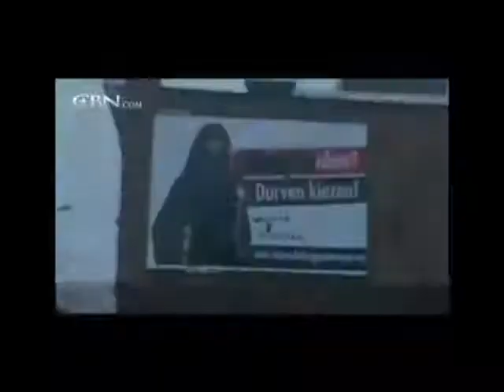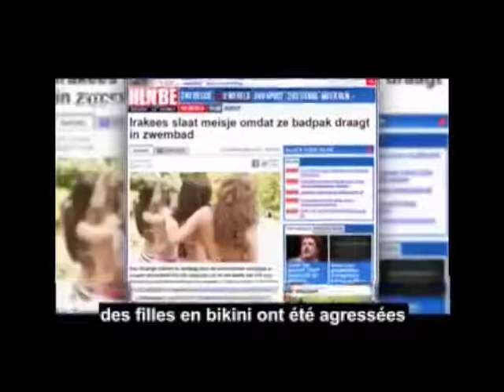People's Administration Direct Democracy: Islamic pro-Sharia hypocrites out of control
More below...

Direct Democracy or Protest?

Vote for legitimate UN-sanctioned direct democracy now!

If God existed before everything then God has no needs,
If God has no needs then God is vulnerable to nothing,
If God is vulnerable to nothing then God can't be threatened,
If God can't be threatened then God has no purpose for laws,
If God has no purpose for laws then we have free will,
If we have free will then there is no punishment,
If there is no punishment then there is no 'Hell',
If there is no 'Hell' then there is no 'evil' or 'Devil'.